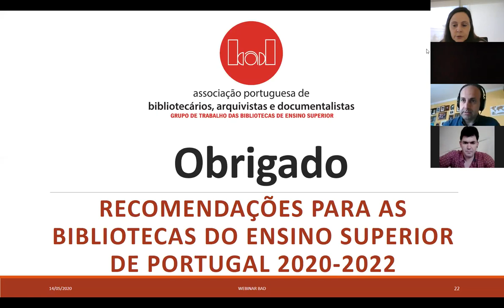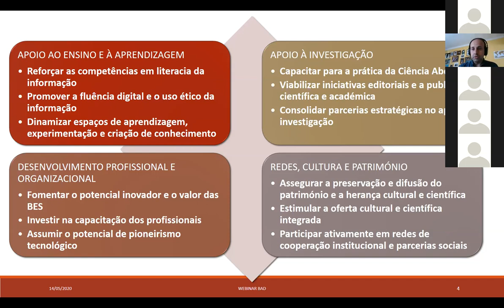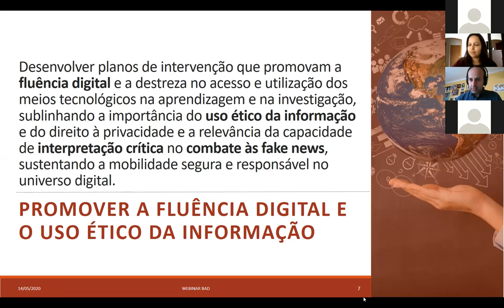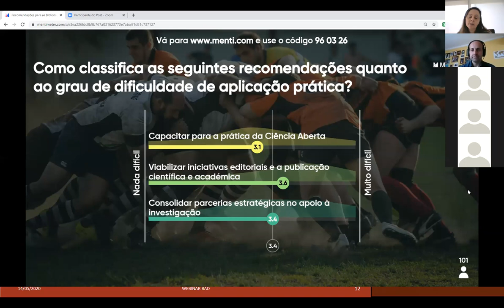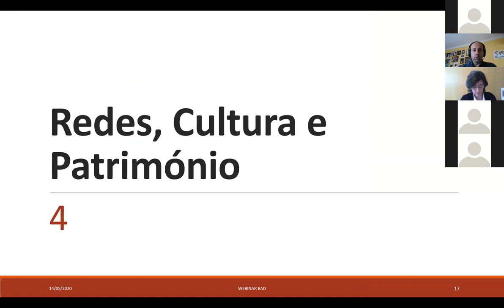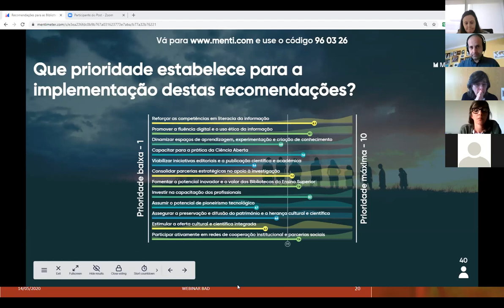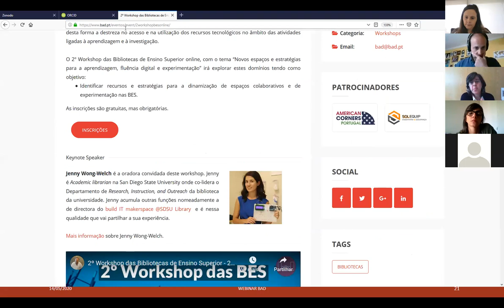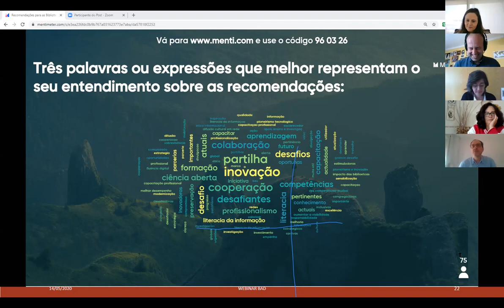Apresentação das Recomendações para as Bibliotecas de Ensino Superior de Portugal 2020-2022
Recomendações do Grupo de Trabalho das Bibliotecas de Ensino Superior da BAD.